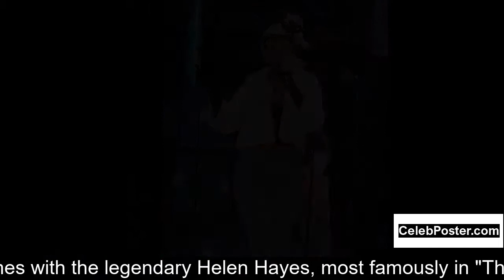James Daly biography